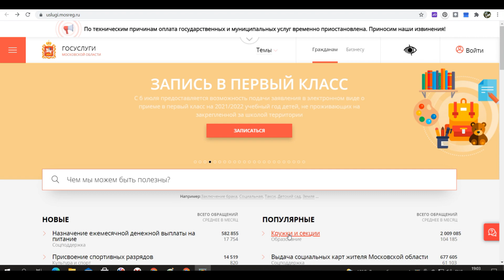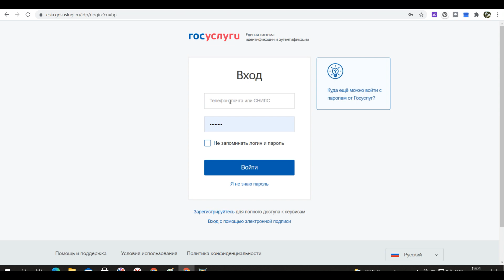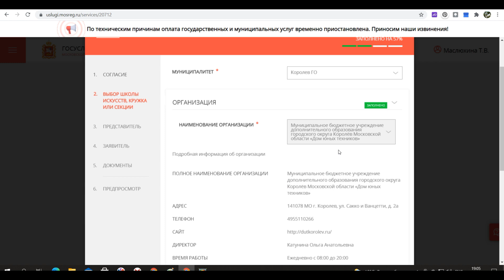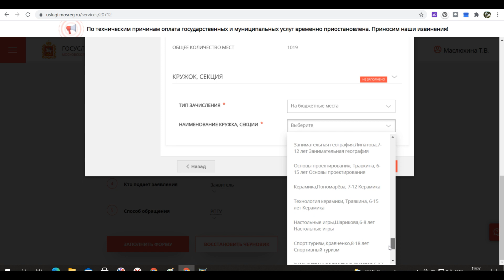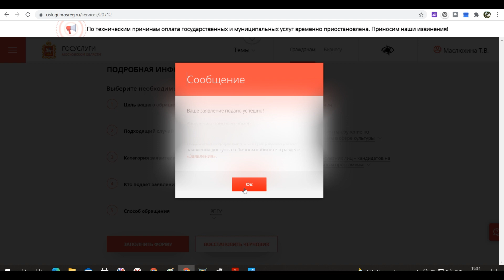Как ходить на кружки бесплатно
Еще остались бесплатные кружки. Для записи зайдите на госуслуги и найдите необходимый кружок.